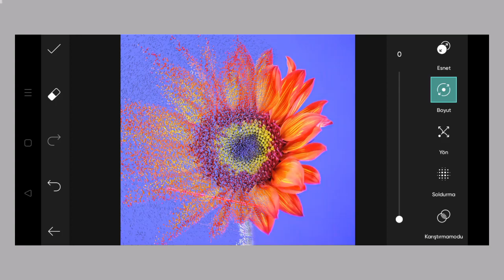Trending HDR video | A Screen Of Pure Pink sdc editing cc | Background | Bp Backdrop A380F K #100